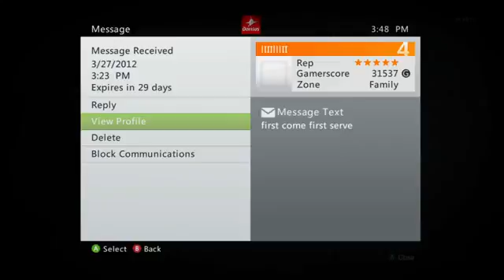CoDBO S M A P C F 2 pt 4